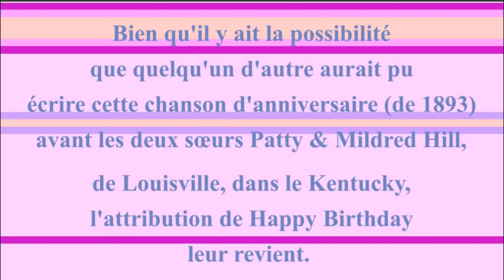🎂 JOYEUX ANNIVERSAIRE DADDY 🎈- Version Années 80 -